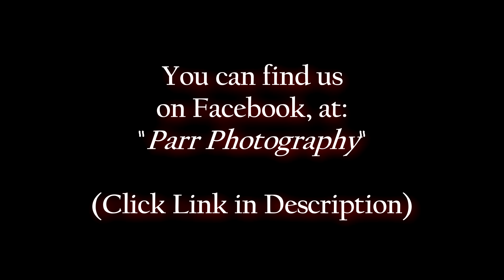DJI Mini 2 - Pier Head and Albert Docks - Liverpool - Parr Photography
Relax and enjoy a calm flight around The Pier Head in Liverpool, which houses some of the finest architectural marvels that Liverpool has to offer. This video will include the Liver Building, the Cunard Building and the Port of Liverpool building (The Three Graces) and also some footage of the Museum and the Albert Docks.